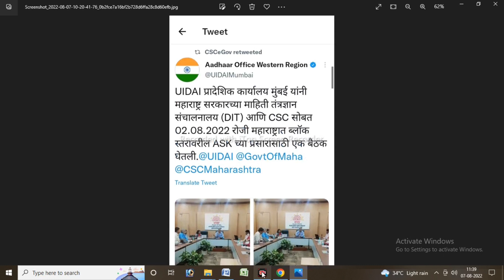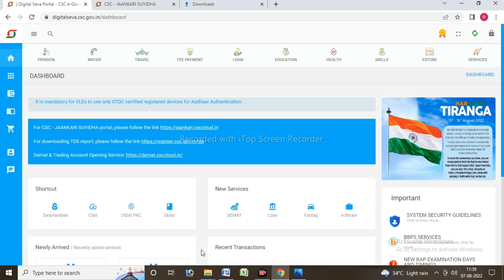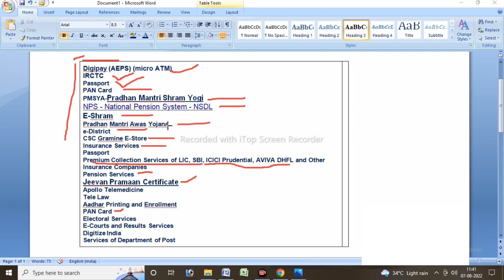Csc Vle Ko Milaga Aadhar Ka Kaam l Aadhar Seva Kendra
CSC Block Level Aadhar Seva Kendra
CSC Aadhar enrollment Centre
Csc Vle Ko Milaga Aadhar enrollment Ka Kaam 2022
Aadhar Enrollment Centre